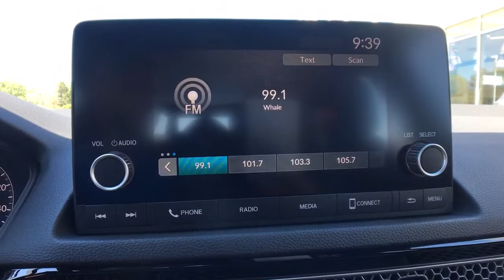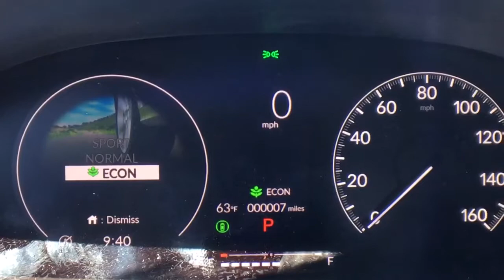2022 Honda Civic_Sedan Vestal, Binghamton, Ithaca, Johnson City, Big Flats, NY H54785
Gray New 2022 Honda Civic_Sedan available in Vestal, New York at Miller Auto Team. Servicing the Binghamton, Ithaca, Johnson City, Big Flats, NY area.